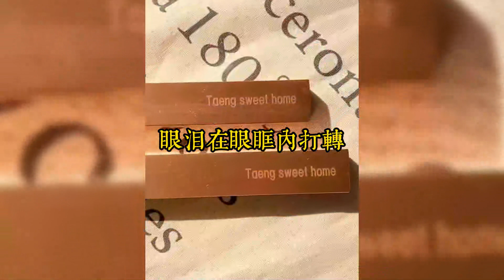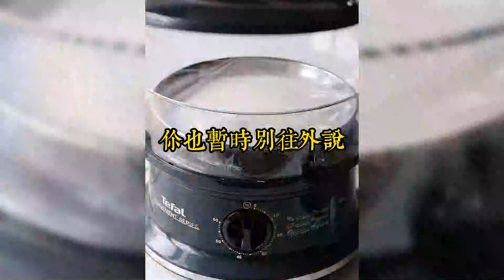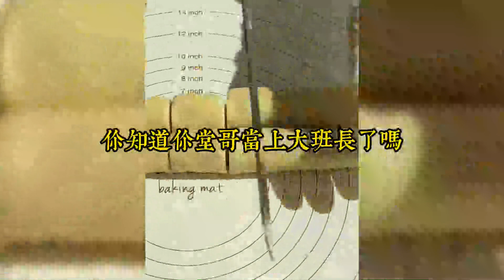聽說我丁克後，堂哥一家立刻宣稱將侄子過繼給我。侄子學費他們找我，上興趣班找我，就連全家出國旅遊，也敢跟我開口要錢。聽說我買房，堂哥竟找過來，讓我換個小區買#爽文#小说#女生必看#小说推文#一口气看完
聽說我丁克後，堂哥一家立刻宣稱將侄子過繼給我。
侄子學費他們找我，上興趣班找我，就連全家出國旅遊，也敢跟我開口要錢。
聽說我買房，堂哥竟找過來，讓我換個小區買。
「這不是學區房，我兒子以後上學不方便。」
我氣得不輕：「腦子有泡就去治，我買房跟你們有什麼關係？」
堂哥聽了竟然大怒：「兒子都過繼給你了，你所有財產都是他的，買房不該經過我同意嗎？」
「什麼時候過繼的？我怎麼不知道？」
「你當時沒說話，不就是默認了嗎？」
堂哥振振有詞。
我冷着臉表示，作爲孩子父母，撫養孩子是他們自己的責任，別來找我。
堂哥一怒，竟聯合家人將我殺死，拋屍荒野。
再睜眼，我回到堂哥笑着說要把兒子過繼給我養老時。
我一口回絕：「不用了，養老的事情不用你替我操心。
「四條腿的蛤蟆不好找，兩條腿的兒子遍地都是。」